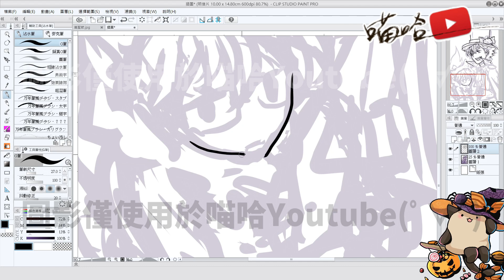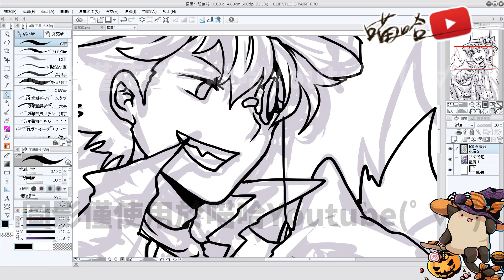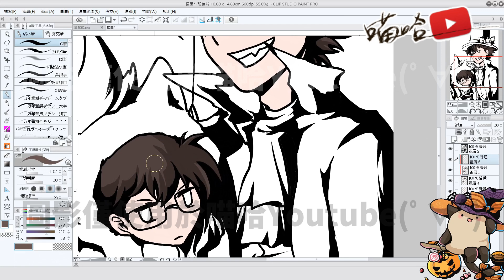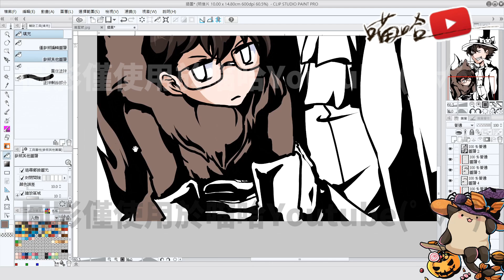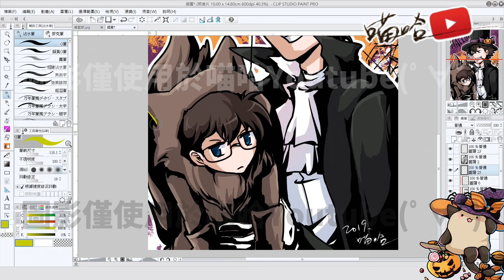【繪圖過程】怪盜基德&名偵探柯南萬聖節賀圖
怪盜基德&名偵探柯南萬聖節賀圖

音樂曲自:
Youtube音樂庫

後製軟體：威力導演18
繪圖軟體:Clip Studio Paint
繪圖板:Wacom Intuos5
賀圖繪製時間:總計2小時(不含剪片時間)